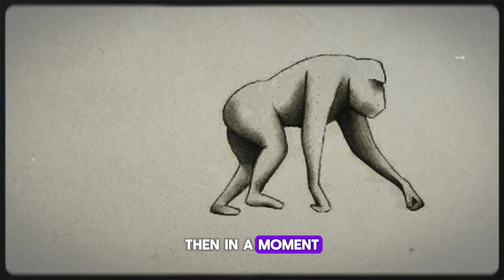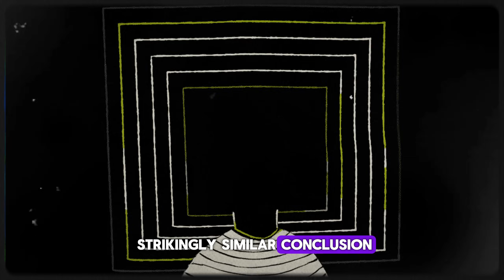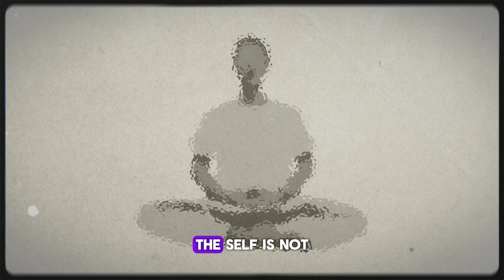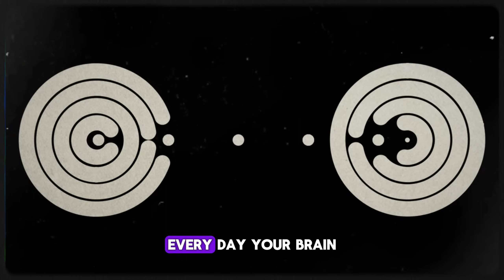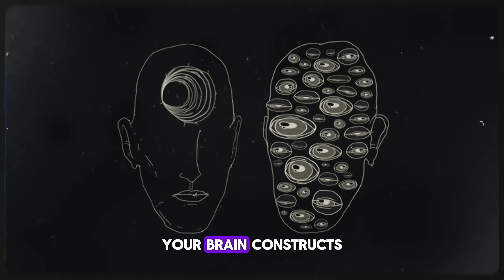The Observer Behind Your Eyes… Isn’t Who You Think It Is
Have you ever wondered who's really looking through your eyes right now? What if the "you" that you've always believed yourself to be is nothing more than an elaborate illusion crafted by your own mind?
In 1971, a simple experiment with a chimpanzee and a mirror opened a door to one of the most profound mysteries of existence: the nature of consciousness itself. But what scientists discovered goes far deeper than self-recognition—it reveals a truth about human awareness that challenges everything we think we know about identity, free will, and reality.
This isn't just another documentary about the brain—it's an invitation to peer behind the veil of ordinary perception and glimpse the extraordinary mystery of what you truly are. Prepare to see yourself, and everything around you, in a completely new light.
Are you ready to meet the watcher behind your eyes?
Timeline:
00:00 - The Mirror That Changed Everything
01:31 - The Ghost in the Machine
03:47 - The Theater of Memory
05:44 - The Quantum Mirror
07:51 - The Watchers Behind the Watcher
10:01 - The Recursive Loop
12:30 - The Puppet Master's Absence
14:12 - The Last Question
17:01 - The Invitation
💭 What did you discover about yourself while watching? Share your insights in the comments below—your perspective might be exactly what another seeker needs to hear.